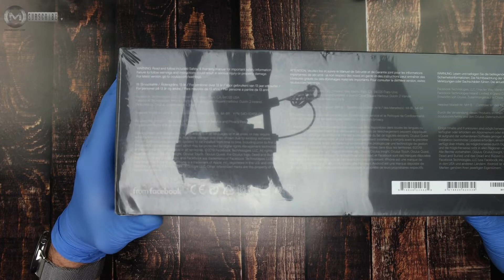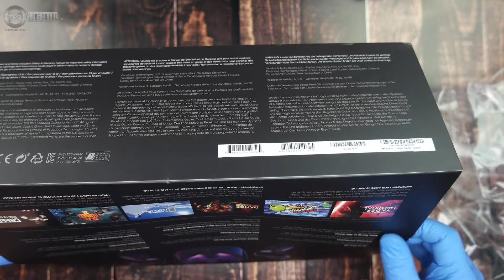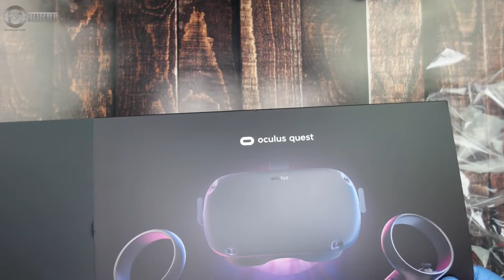Oculus Quest All in one VR Gaming Headset 64GB UNBOXING